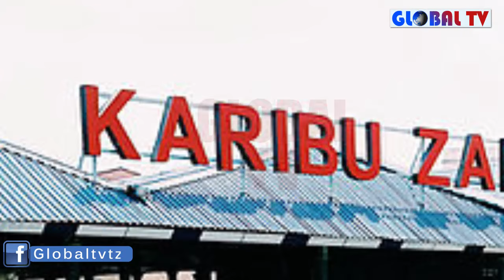Inasikitisha Kijana Asimulia Alivyopasuliwa Tumbo Mara 3 Kutoa Dawa za Kulevya